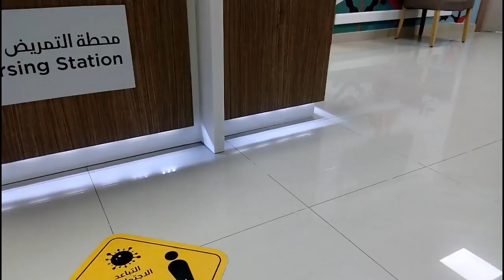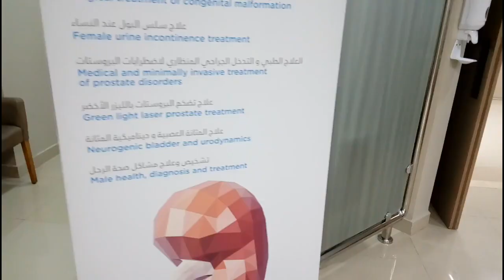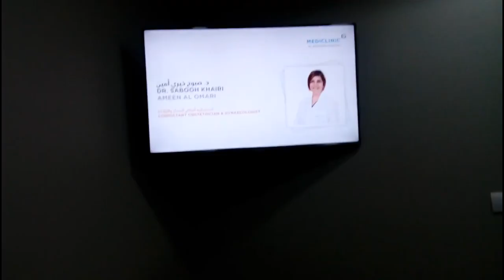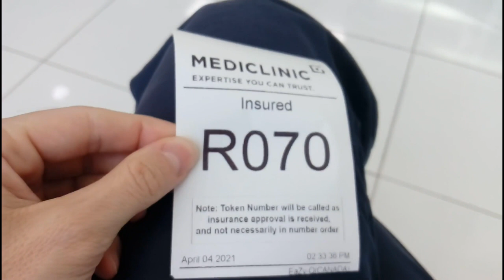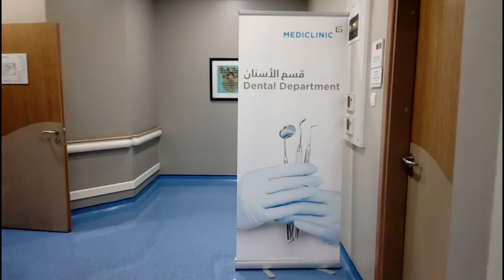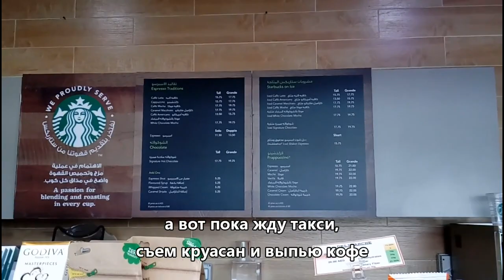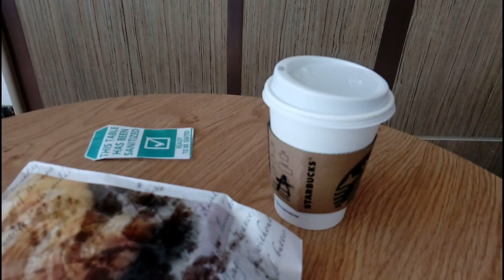ПОПАЛА В ОГРОМНЫЙ ГОСПИТАЛЬ? ПРОВЕРЯЮ СТРАХОВКУ В ЭМИРАТАХ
Всем привет! Что ж, пришло время заняться своим здоровьем, поскольку было пару свободных выходных, я решила использовать свою стаховку, которую работодатель в Эмиратах просто обязан предоставить своим сотрудникам. Уже больше года я не ходила в местные поликлиники, которые здесь называют госпиталями. Просто от слова hospital. Покажу сейчас, как там все выглядит. Чисто, богато, круто. Вот такие @elenasharovadubai
Желаю всем здоровья!